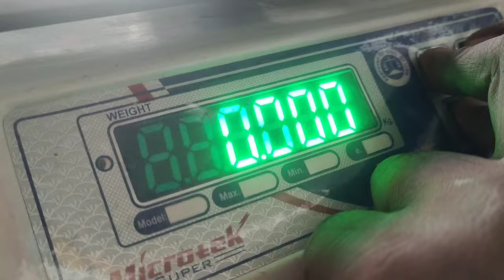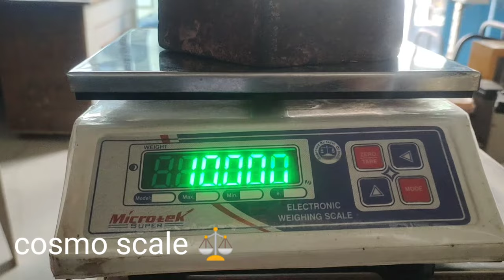Microtek super Scale Resat , Scale Reset, scale Software Updated, computer scale, 30kg kanta, scale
If you want any info on phone call then-
video calling charge 200/- Rs .

if you want in free than -

अगर आपके कांटे में कोई प्रॉब्लम है तो आप 1 मिनट का वीडियो बनाकर सिर्फ व्हाट्सएप पर ही भेजें

आपको आपके कांटे की प्रॉब्लम रिकॉर्डिंग रिकॉर्डिंग वीडियो मिल जाएगा

बिल्कुल फ्री

उसका आपको किसी तरह का कोई चार्ज नहीं देना है

 सिर्फ वीडियो कॉलिंग का ₹200 चार्ज है

Meeshu link